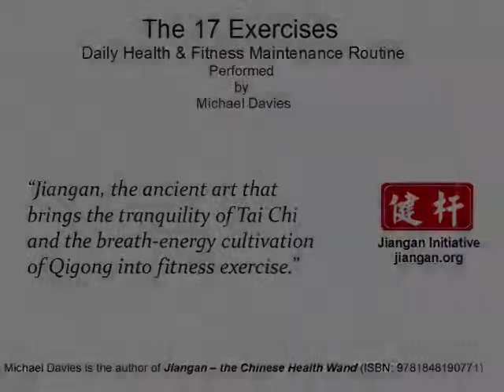Chinese Wand Exercises - Part 3 of 4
Jiangan's 17 Exercises - a Daily Health & Fitness Maintenance Routine, performed by Michael Davies, author of Jiangan -- the Chinese Health Wand (ISBN: 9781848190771). This video was made so that those who bought the book can see the exercises in action.